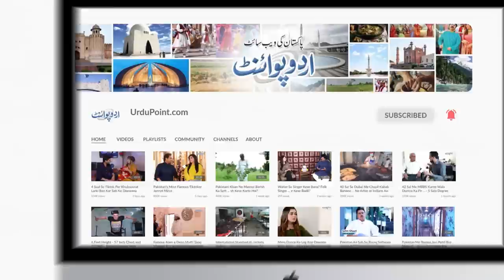Jis Din Beta Ne Farah Gujjar Se Shadi Ki Isi Din Keh Diya Ye Bahu Qabool Nahi - MPA Iftikhar Gujjar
Farah Gogi is the close  Friend of Ex prime minister Imran Khan's wife Bushra Bibi. Now the stories of her  alleged corruption is viral in social and political circles. Chaudhary Iqbal Gujjar who is the party leader of PMLn is his Father in Law, but he denies any kind of association with her. UrduPoint anchor Farrukh Shahbaz warraich has interviewed her. What he has to say about her Farah gogi and her relationship with his family, let us know in this video.
Anchor: Farrukh Shehbaz Warraich